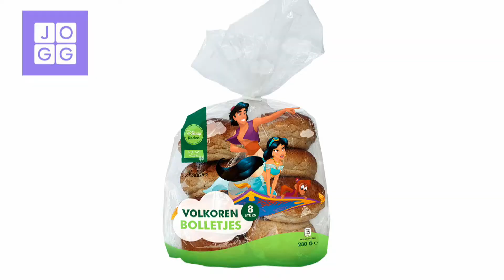PROVADA Live - Ballast Nedam Dev - Gebiedsontwikkeling als basis van preventieve gezondheidszorg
Bijna honderd jaar geleden werd het riool zoals wij dat nu kennen uitgevonden. De impact die dat had om de samenleving is immens. Mensen zijn 10 jaar langer gaan leven. Wij staan in de gebiedsontwikkeling aan de vooravond van een revolutie waarin de natuur ons uitdaagt om ons te dwingen samen met de natuur te leven en waarbij we in een tijd leven waarin technologische vooruitgang dit mogelijk kan maken, ook binnenstedelijk. Wij kunnen een systeem ontwerpen dat mensen in staat stelt langer gezond en gelukkig te leven. Vandaag horen wij de meningen van experts en vragen ons af: “Hoe kunnen wij als gebiedsontwikkelaar de code kraken om mensen in onze ontwikkelingen langer gezond en gelukkig laten leven?”